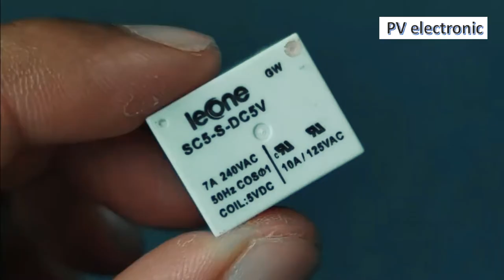2 SIMPLE INVENTIONS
2 SIMPLE INVENTIONS